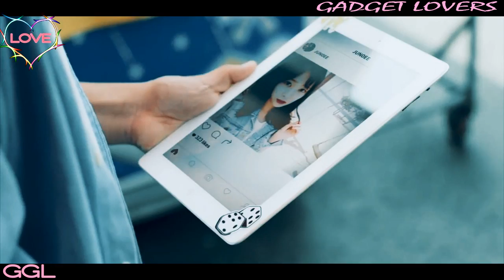Tamil Romantic Album Song | Tamil Love Song | Korean Mix | GADGET LOVERS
★ South Korean Drama : Hot and Sweet  ( 2016 )
★ Cast: Choi Min Hwan, Yuna
★ Song : Usuraiya Tholaichaen - Stephen Zechariah
★ Edited by : GADGET LOVERS